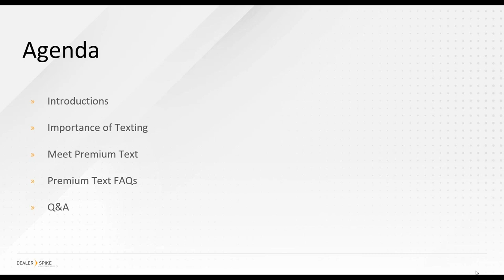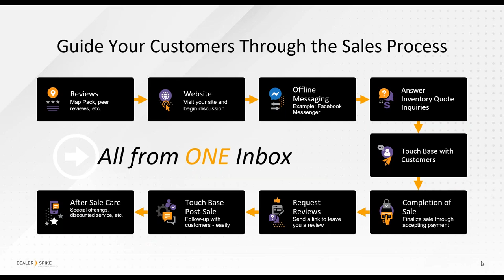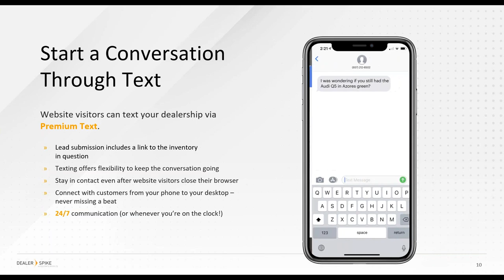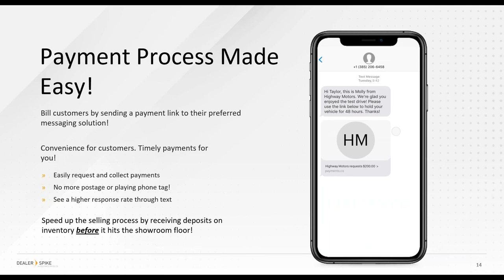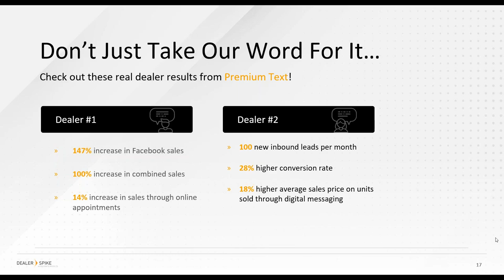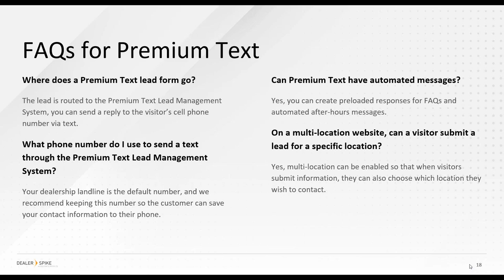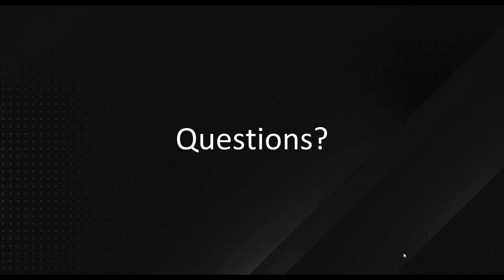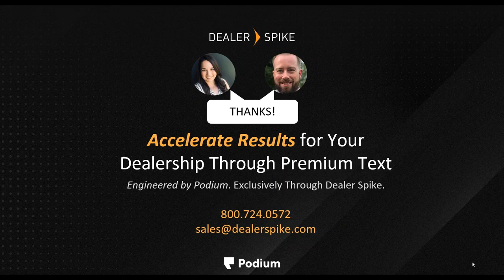Dealer Spike Presents Ways to Boost Customer Engagement with Innovative Premium Text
Premium Website Meets Premium Texting

Accelerate Results online when you sign up for a Dealer Spike website and premium texting services!

Dealer Spike offers innovative website and digital marketing services, combined with our newest addition, Premium Text. Engineered by Podium. Exclusively offered through Dealer Spike.